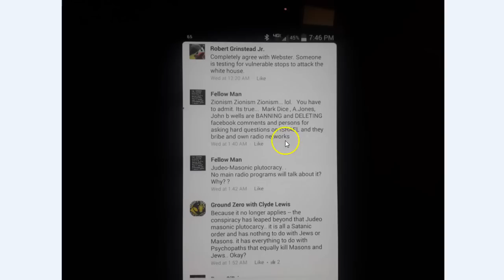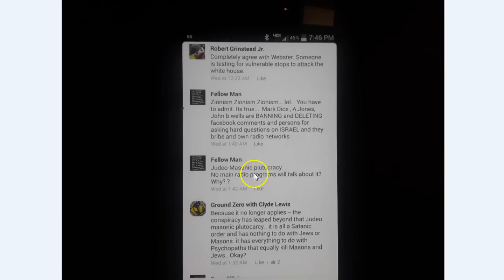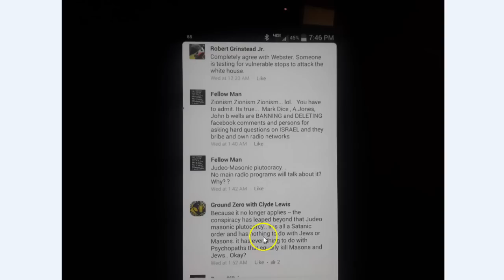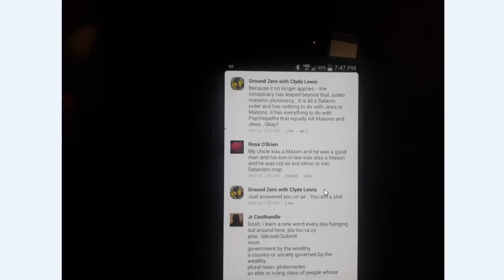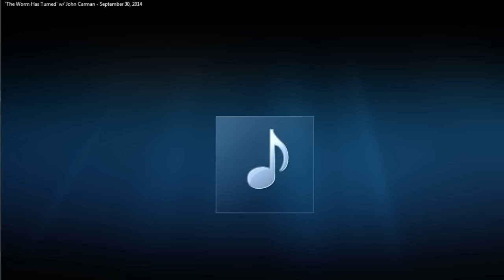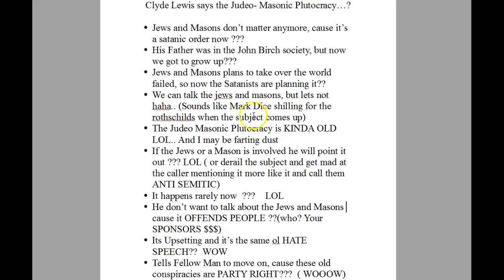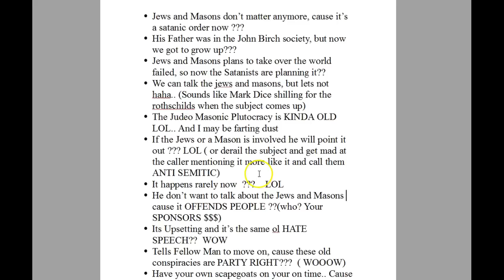Ground Zero Clyde Lewis EXPOSED Gatekeeper for JUDEO MASONIC Plutocracy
On September of 2014,  i questioned him about the judeo masonic plutocracy on facebook LIVE ON AIR  then he calls me an ass clown LOL...Then CENSORED me and BANNED me